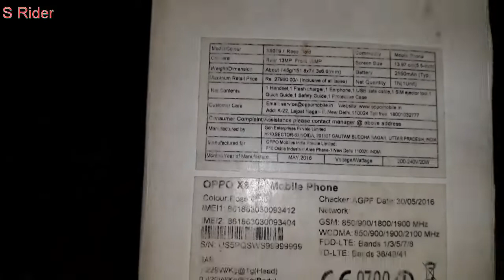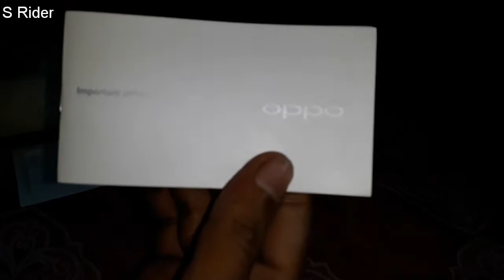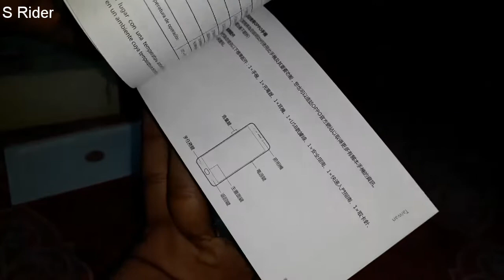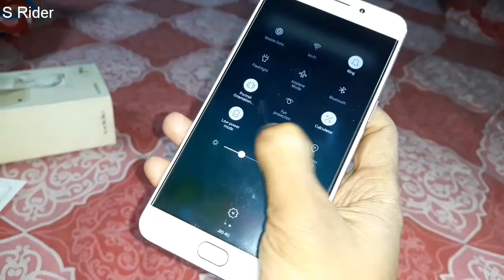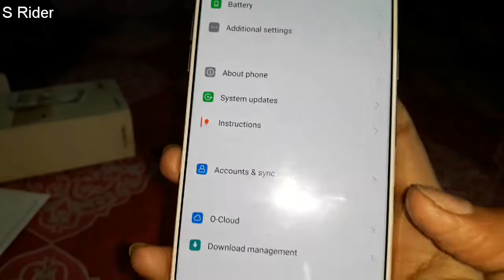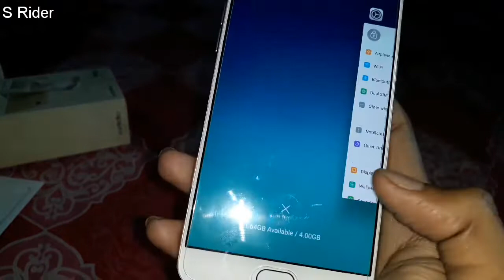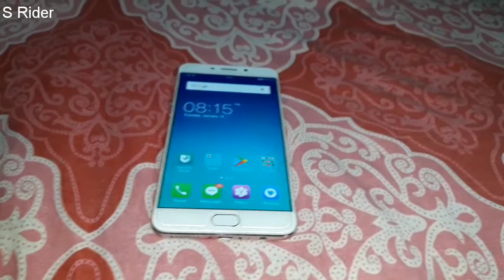Oppo F1 plus unboxing review(2019)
Selfie expert